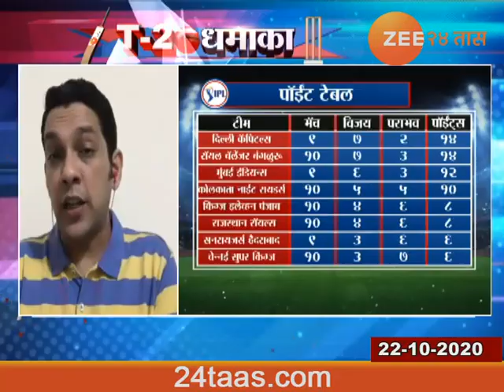T20 Dhamaka | Rajasthan Vs Hyderabad With Prassana Santh | 22 October 2020